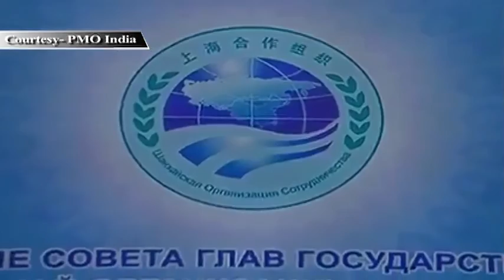PM Shri Narendra Modi's speech at SCO Summit 2016 in Tashkent, Uzbekistan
Courtesy: PMOIndia